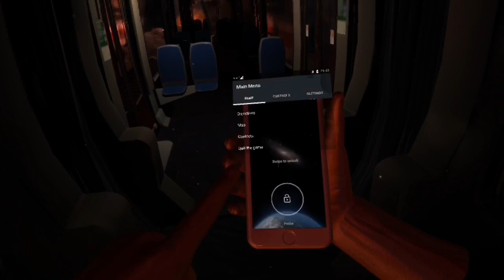SCARY SUBWAY SURVIVAL HORROR GAME! Project Terminus - Oculus Quest Gameplay in VR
This game had me on edge and I may have let a little turtle head poke out!!
Terminus is an upcoming survival horror game in VR on Oculus Quest set in the subways of Paris filled with zombies and peril! Available now through Sidequest to experience the demo prologue as the developer hopes to secure funds through Kickstarter to enable them to finish the project!

You may notice how much improved my voiceover audio is now, that is thanks to the awesome Antlion Mod-Mic Wireless Microphone which I highly recommend if you are looking for a super easy and efficient audio recording device without the hassle of extra wires!

If you did enjoy this video or found it useful then please dry hump that like button and consider subscribing for more videos on everything PSVR and Oculus Quest from live-streams, first Impressions, reviews, updates and funny videos! 👊